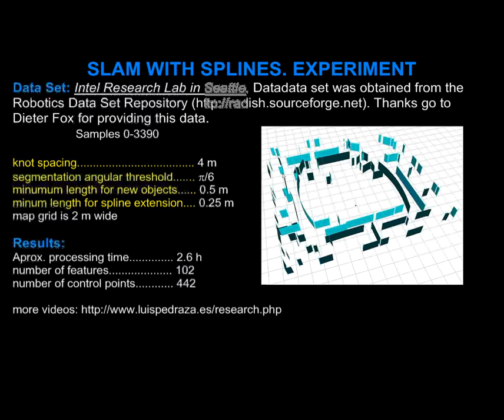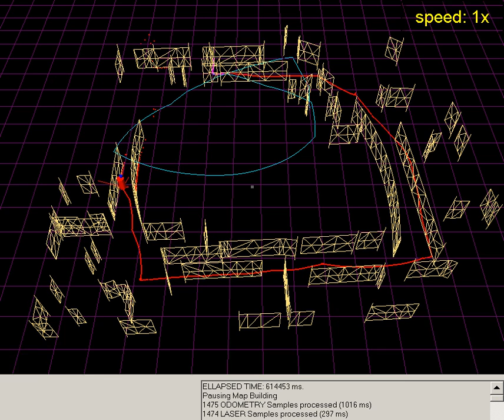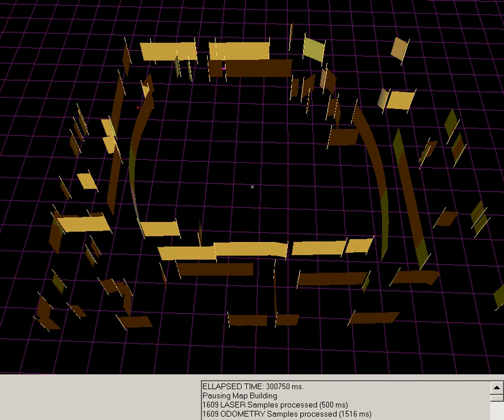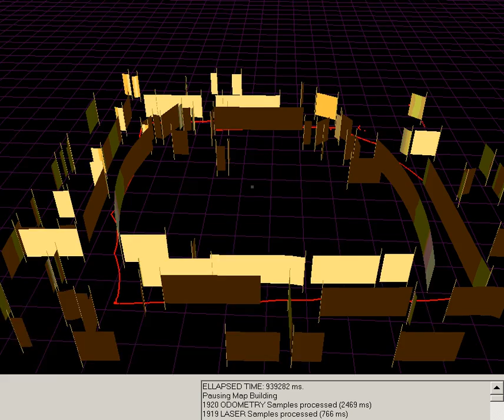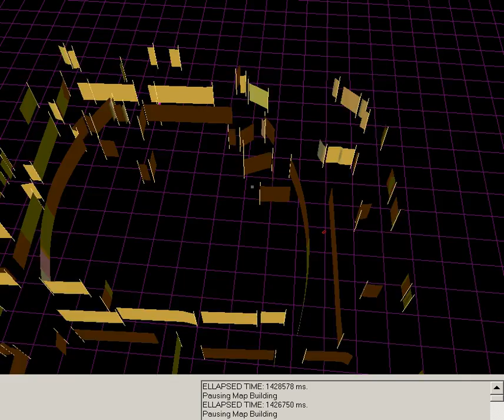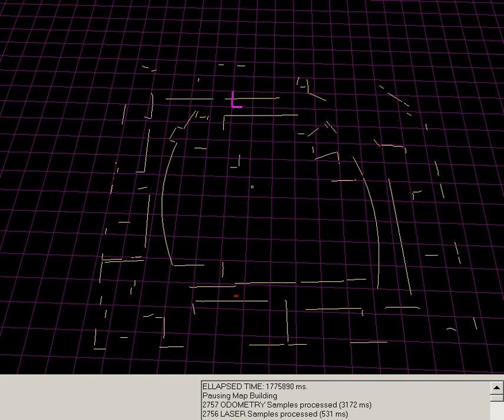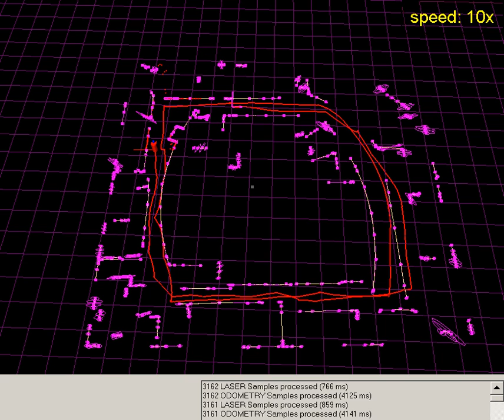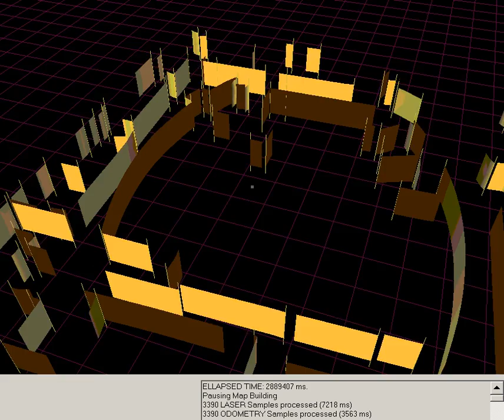SLAM with Intel Research Lab Data Set and B-Splines